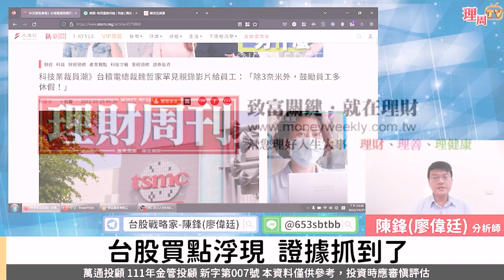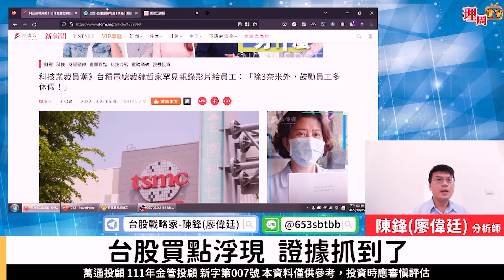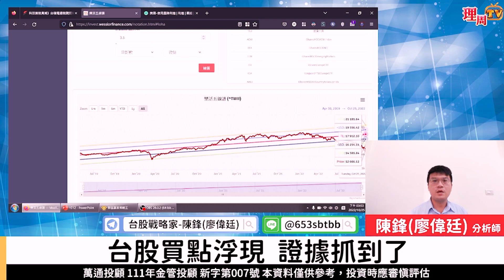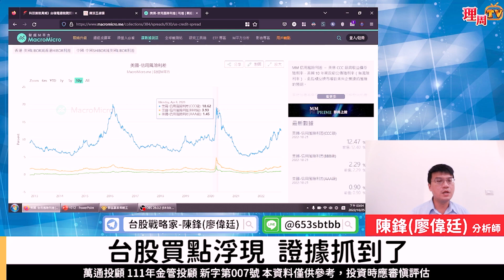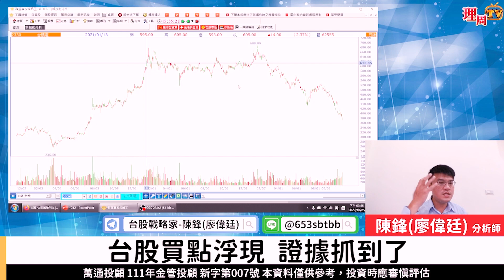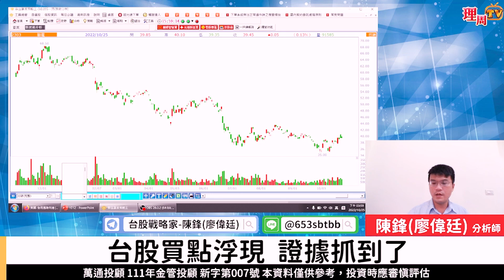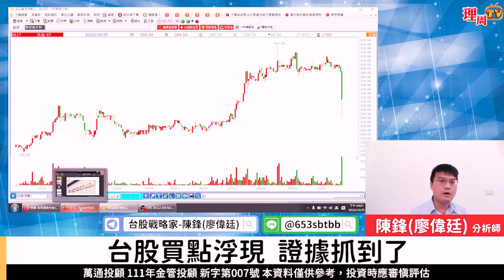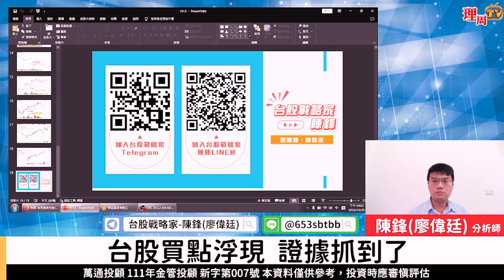理周TV-20221025盤後-陳鋒(廖偉廷) 台股戰略家/台積電、聯發科、鴻海、abf三雄、聯電、 / 你操作的中心思想是什麼 / 系統性風險要來了? 問問這個指標再說 /